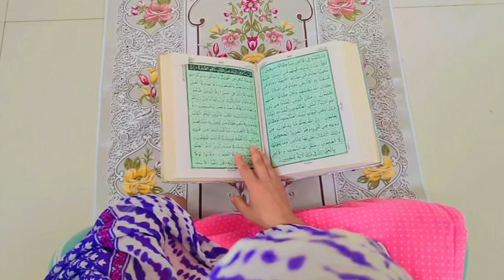Accident | Cooker Blast in Kitchen | Ramadan Vlog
Welcome Back Viewers

I am back with my new video -  Accident | Cooker Blast in Kitchen | Ramadan Vlog